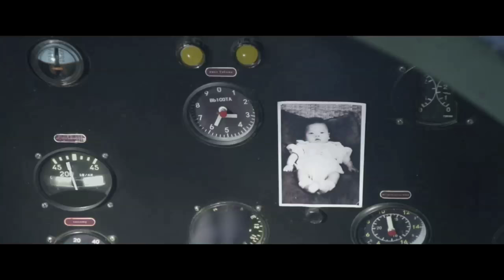AIR STRIKE-2018|OFFICIAL MOVIE TRAILER|Song Seung-heon|Liu Ye|Bruce Willis|Fan Bingbing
During World War II, five Chinese people fight their way through Japanese air attacks to protect a military machine.

Director: Xiao Feng

Chinese: 大轰炸

Did you know: Air Strike is the 10th-most expensive non-English-language film by production cost ($65,000,000).